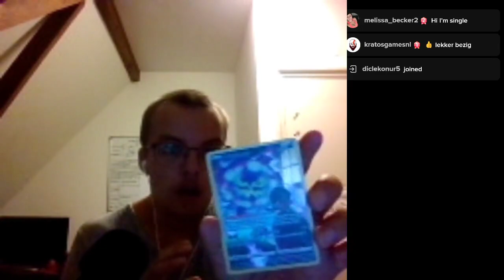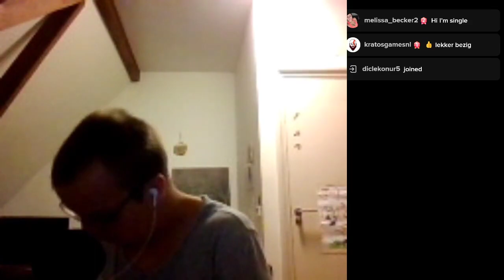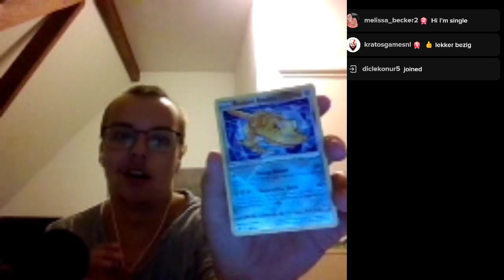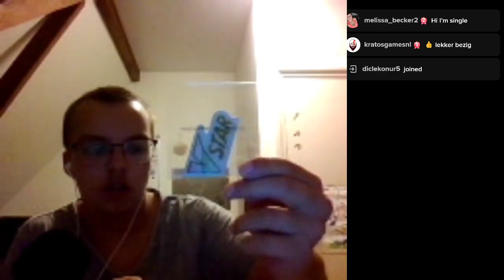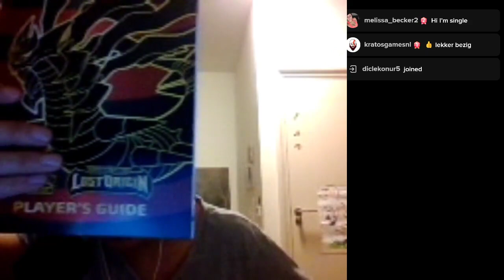ik deed wat met pokemon op stream